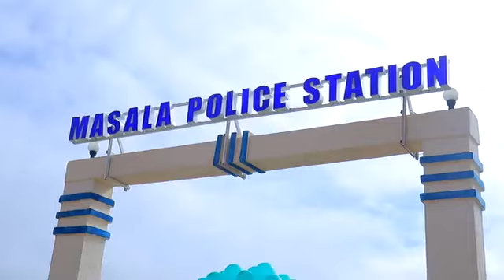"Saldhigani waxa uu ahaa mid baahi weyn loo qabay hay'adda duulistuna waa ku mahadsantahay" Badhasaa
"Saldhigani waxa uu ahaa mid baahi weyn loo qabay hay'adda duulistuna waa ku mahadsantahay" Badhasaabka Gobolka Maroodi jeex